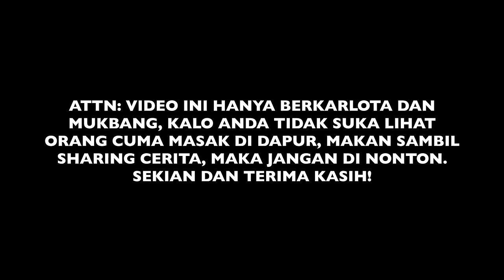SPAGHETTI ALA PITA | CARA BIKIN + MUKBANG | DAPUR VLOG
📮A L A M A T K U
Pita.
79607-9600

♡Twitter/ periscope/ bigo live: @pitah91
☆snapchat suami: Zacheashertz

🔸ALAT-ALAT NGEREKAM VIDEO🔸

📷 : CANON S110 & VIXIA MINI X
EDITING PROGRAM: Imovie/Movie studio platinum
💻: Imac/Sony Vaio

(Work Only)

LOVE YOU ALL. XOXP-👄